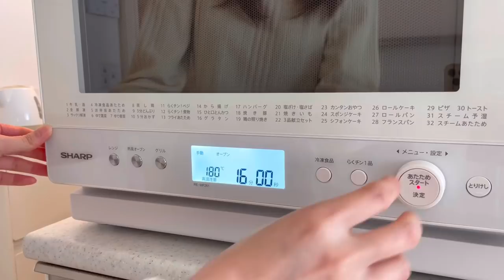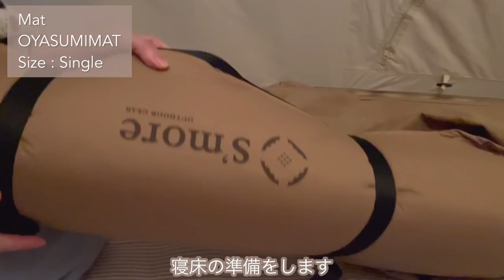Camp Vlog | 北欧テントをたてて美味しいキャンプ飯作り🍳 | ベーコンエッグラーメン | S'moreオシャレキャンプギア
こんばんは🐰💕

提供して頂いたS'moreさんのキャンプギアを持ってキャンプへ行ってきました☺️

テントやタープを張るのが初めての私たちでも無事に設営できました！

バームクーヘンを失敗したり、お米を忘れたりとプチハプニングもありましたが、自然とその中で食べる美味しいご飯に癒された休日でした😌